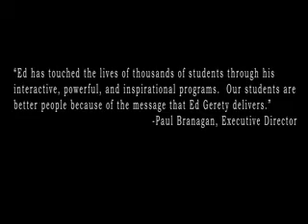Ed Gerety's Presentation Preview YouTube 1